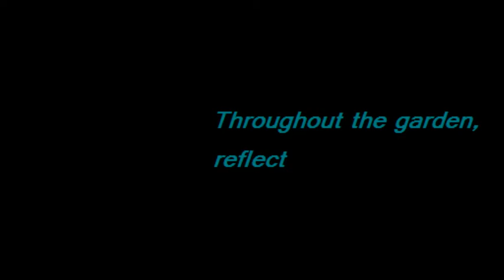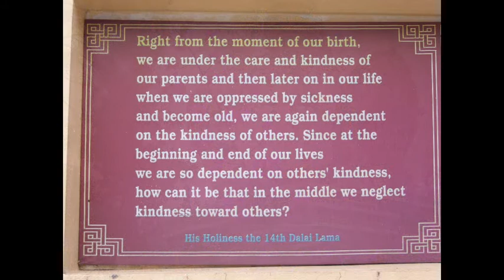Garden Reflections at Kopan Monastery.avi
reflecting on thoughts, Kopan Monastery garden, November Course 2010